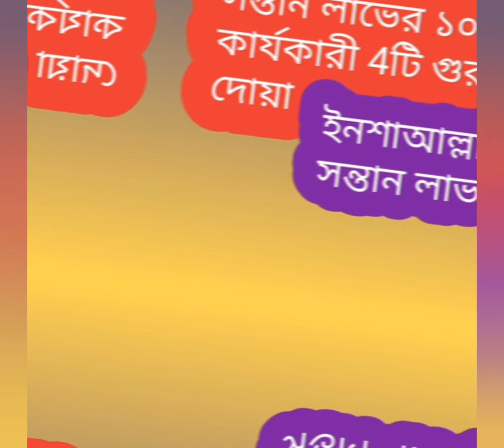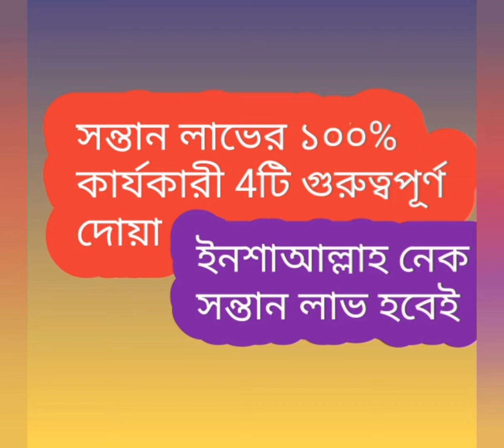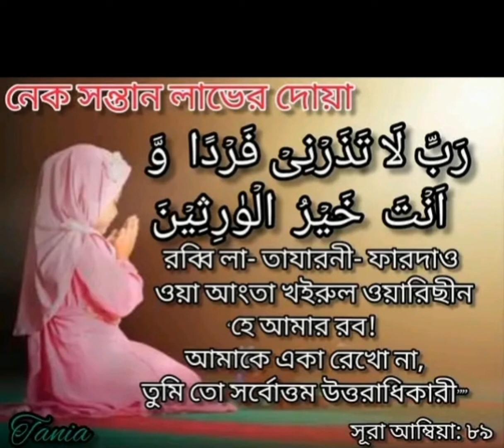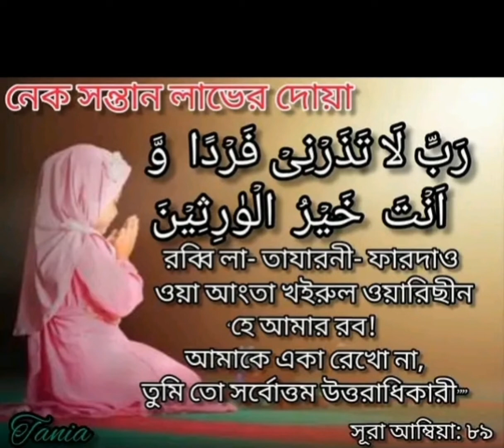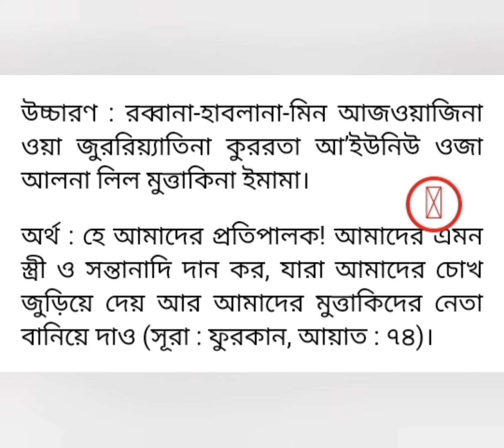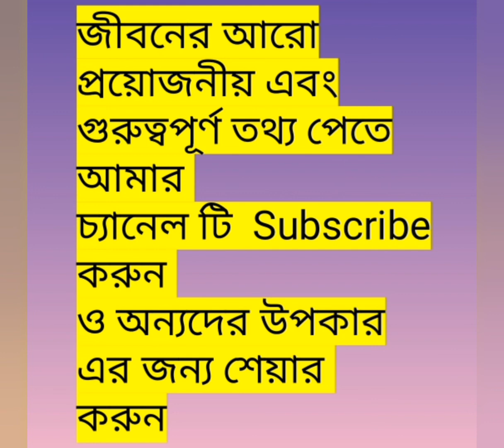mother tips ||Ep _ 1 || how to be a mother|| Islamic tips of mother|| Alokito jibon